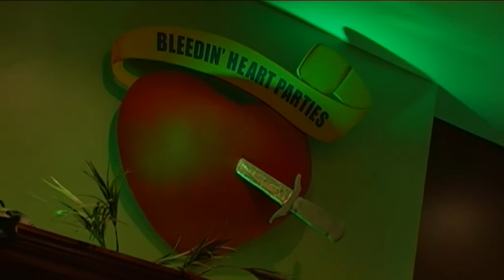Eurovision Party Night 2010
Bleedin Hearts Parties Eurovision Song Contest party Night 2010